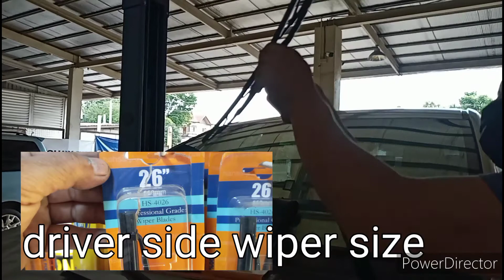How to change wipre blade. toyota innova